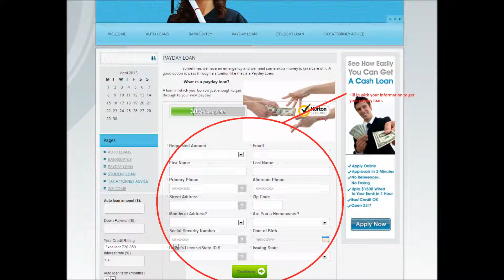What options are available to pay for college without a co-signer for private st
What options are available to pay for college without a co-signer for private student loans?
I have been in school for just over two years now. I am receiving my federal aid, but it isn't enough to cover my entire tuition each year. My parents had been co-signing my private loans since I started school, but since the start of this economic crisis, they are no longer able to do it. I imagine some of the responses will be for me to get a job and make up the difference on my own, however, my husband is in the military, we are stationed on the west coast while our family resides on the east coast. I am a stay at home mom of two young school aged boys. The cost of childcare here would exceed my monthly take home pay and not leave anything left over to cover school expenses. Other than the endless, no guarantee, scholarship and grant search, does anyone have any other suggestions on ways to qualify for private education loans with no co-signer? Thanks in advance!